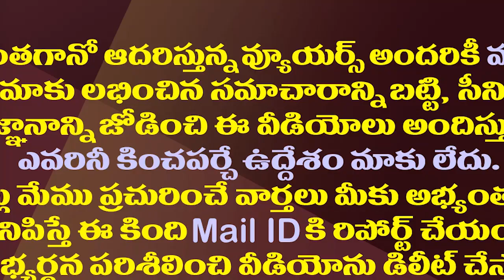నోటికి ఏదొస్తే అదేనా అయ్యన్నా..!||ayyana shouted about vizag lands